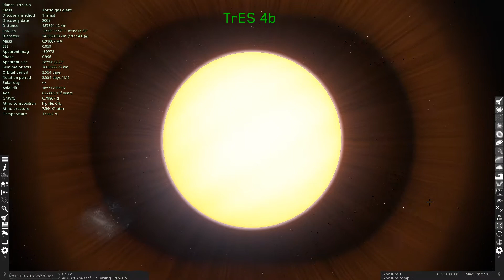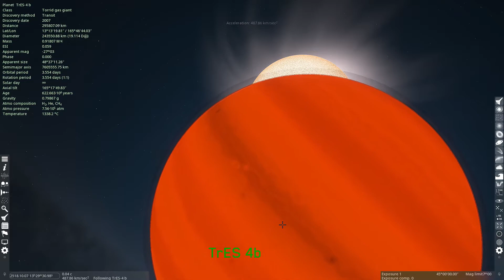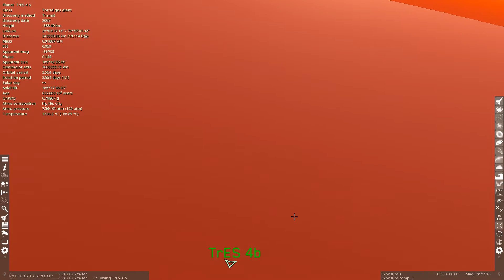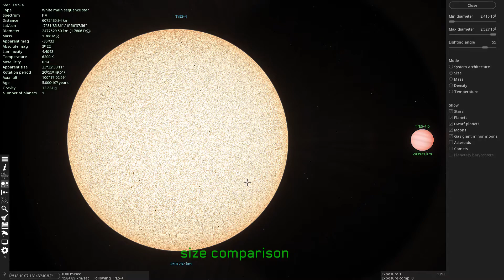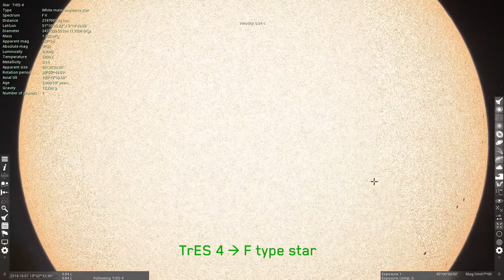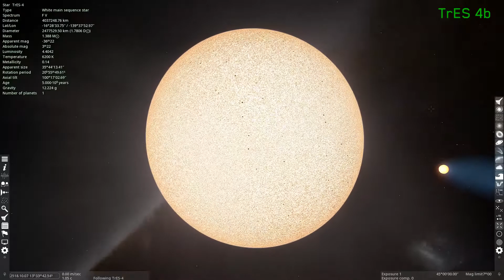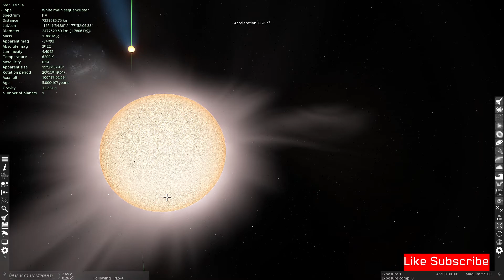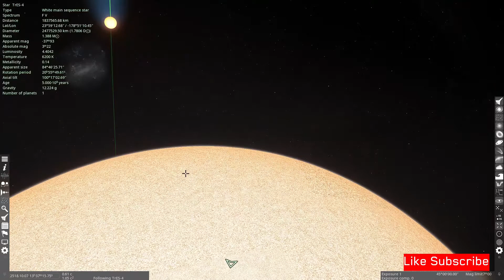TrES-4b [Trans-Atlantic Exoplanet Survey] in space engine 🚀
TrES 4b in space engine  [Trans-Atlantic Exoplanet Survey]

TrES-4b is one of the largest planet found, its orbital period is 3.543 days around F-type main sequence star which is bigger and hotter than our Sun. It is 1400 light-years away from the solar system. Its parent star is also have a companion which is a late K or M type star 755 AU apart.

In This Video we will explore the TrES 4b exoplanet in space engine.